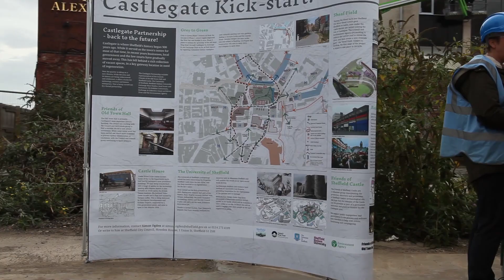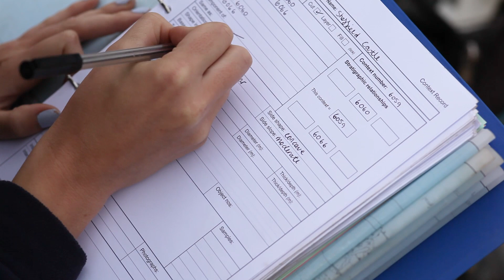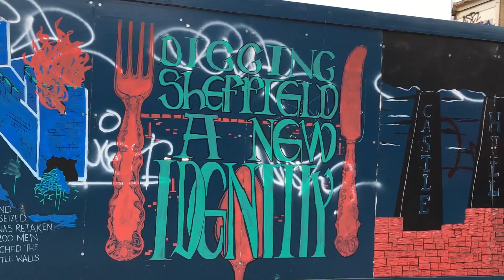Sheffield Castle Week 8